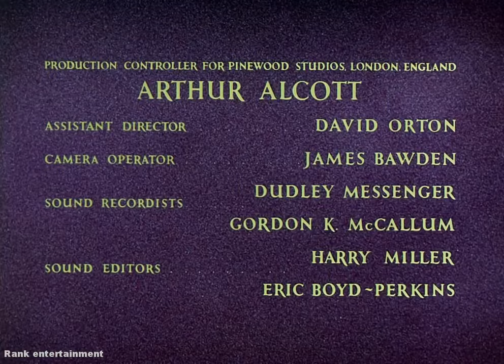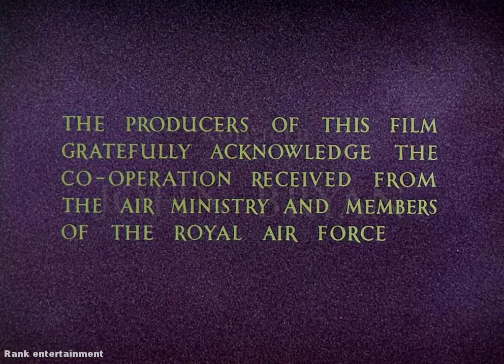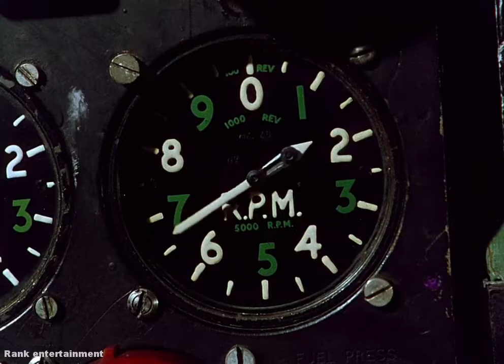The Purple Plain (British war drama, 1954)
1945. Im Burmakrieg verliebt sich der kanadische Pilot und Witwer Forrester in die junge Burmesin Anna..